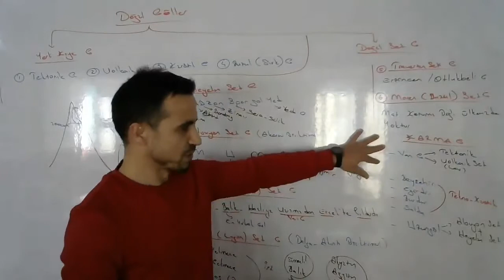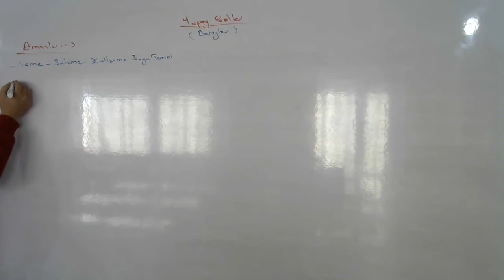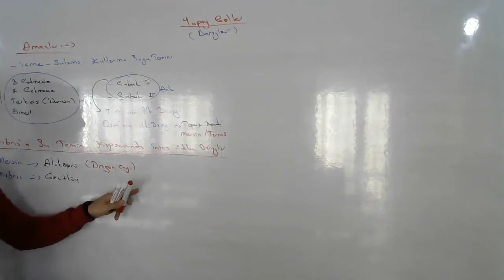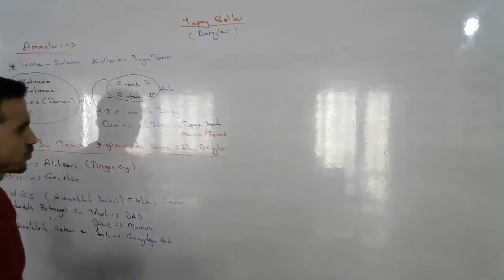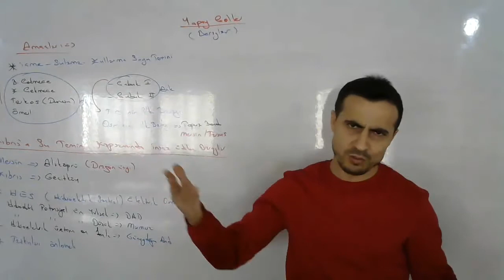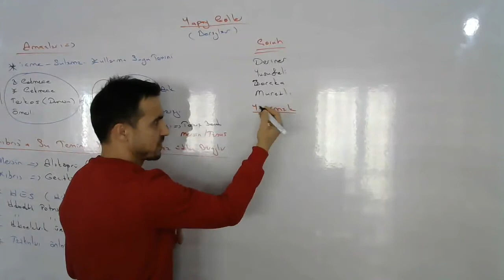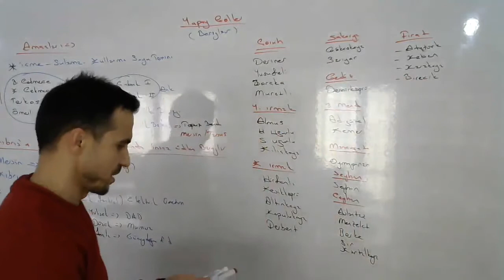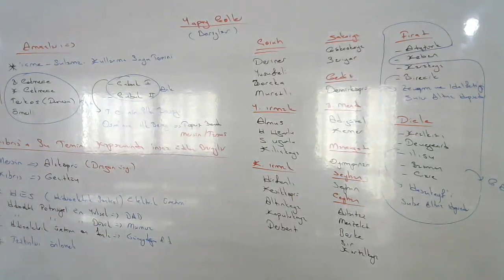Osman Belen Bayram Hoca ile Coğrafya Doğal Göller-2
2021 KPSS COĞRAFYA